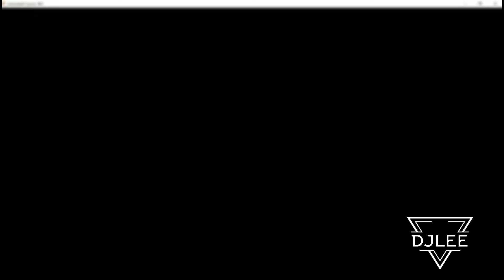South Georgia Showdown | Part 1 | Americus Ga | Squatted truck | lifted truck | Motorcycle